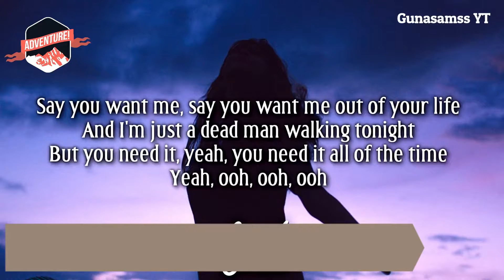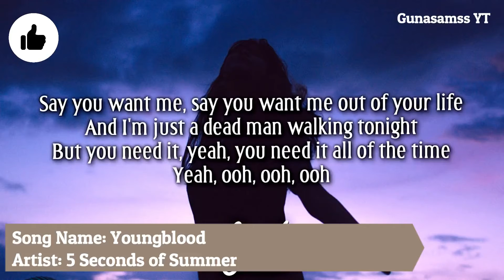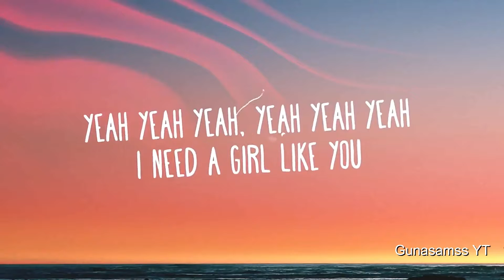Bass Songs Mix !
Song names:
1. Name: I'm a mess
Artist: Bebe rexha
2. Name: Youngblood
Artist: 5 second of summer
3. Name: Girls like you
Artist: Maroon 5
4. Name: Touch the ground
Artist: Cory Enemy &SYRE
Video edited by: Filmora Wondershare